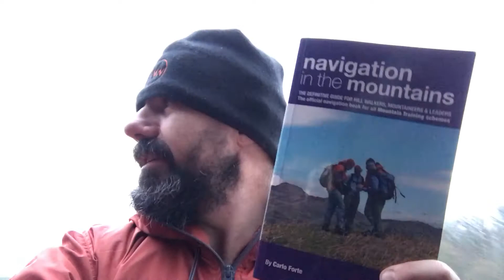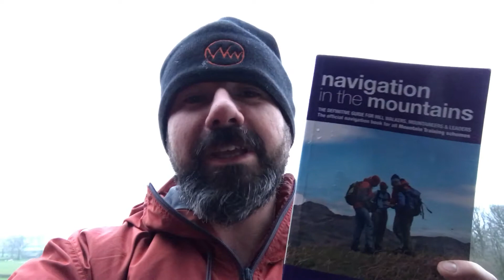‘Navigation in the mountain’ book review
Book: Navigation in the mountain

The ONLY book on navigation you’ll ever need to have fun finding your way around the hills.